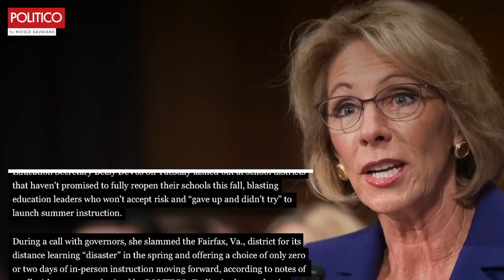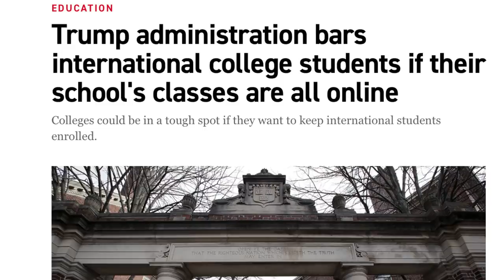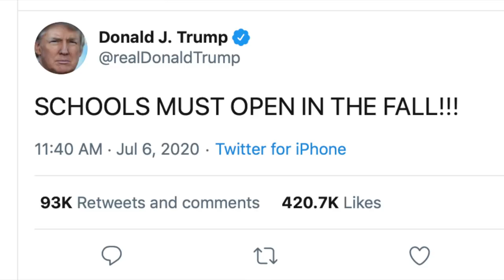Trump & His Goons Pressure States to Fully Reopen Schools Despite COVID Concerns